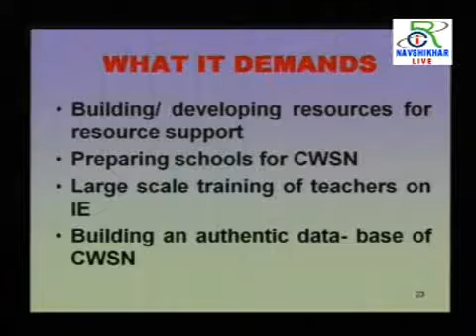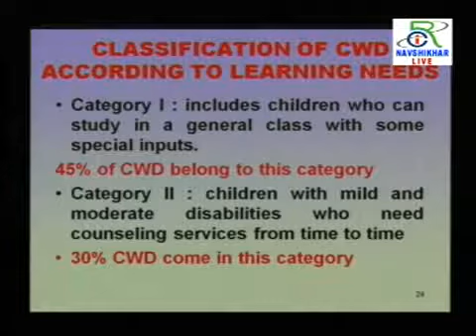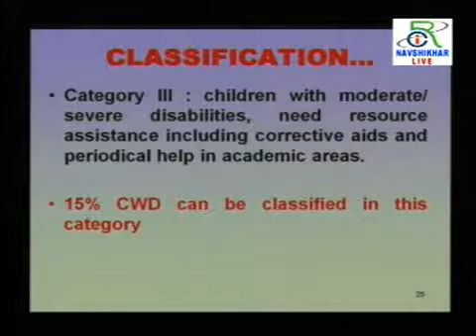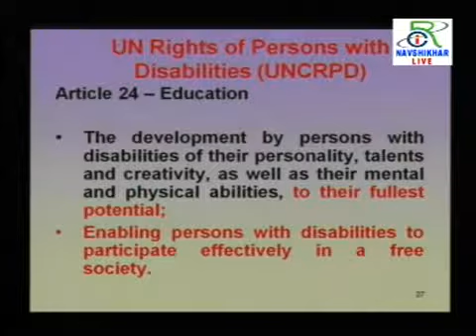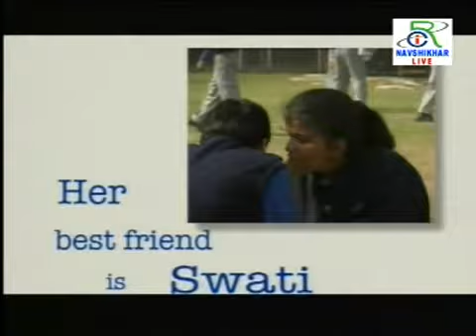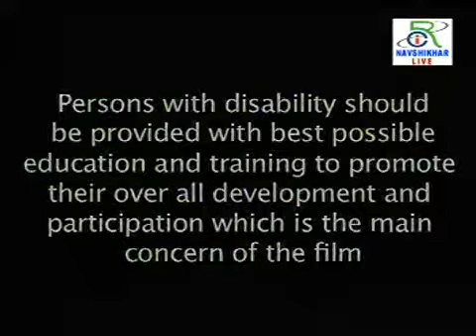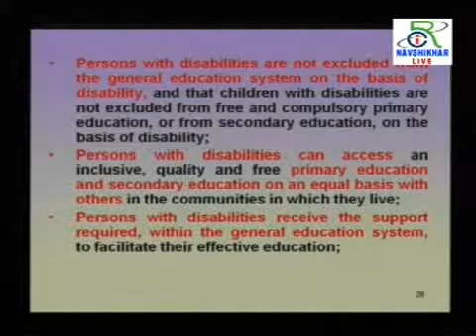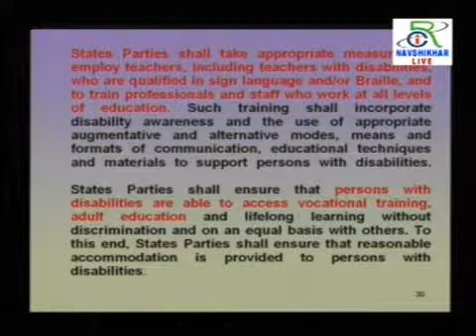The Right to Inclusive Education Part 2